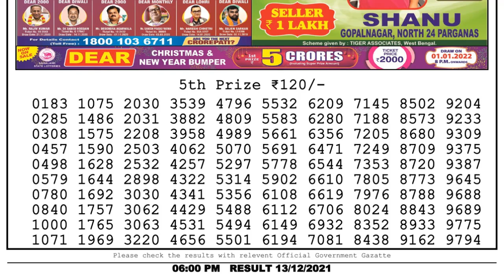Lottery Sambad Result 6pm 13.12.21 Nagaland State Lottery Result